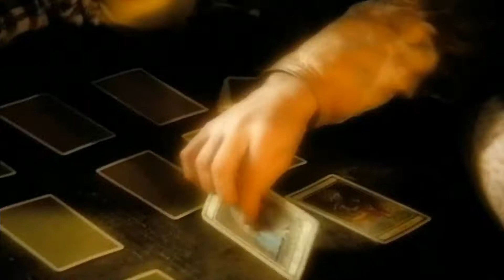Jam and Spoon feat. Plavka - Right in the Night (Full Length Mix) HD